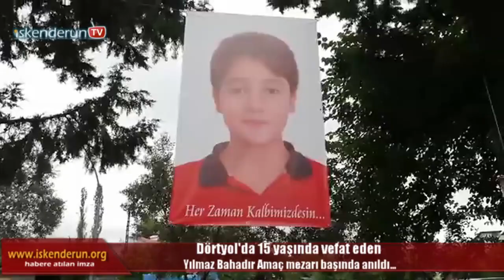Yılmaz Bahadır Amaç mezarı başında anıldı…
Hatay’ın Dörtyol ilçesinde Lise tercihini yaptıktan bir gün sonra, havuzda yüzerken hayatını kaybeden 15 yaşındaki Yılmaz Bahadır Amaç, mezarı başında vefatının birinci yılında anıldı.